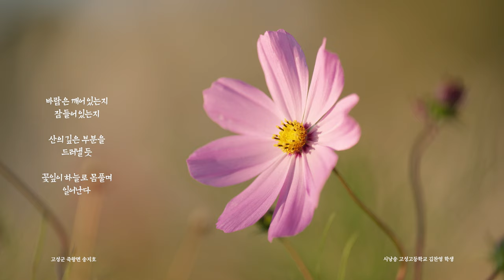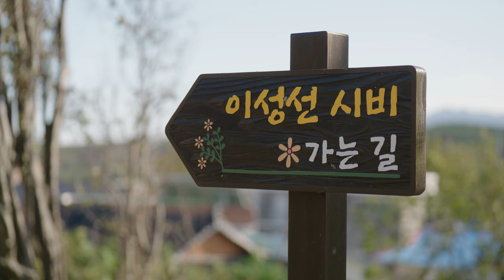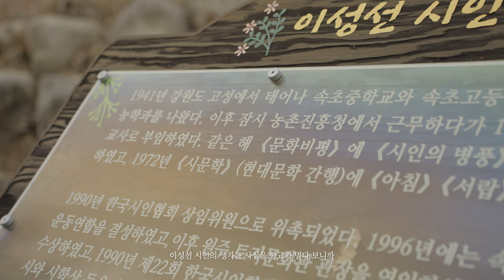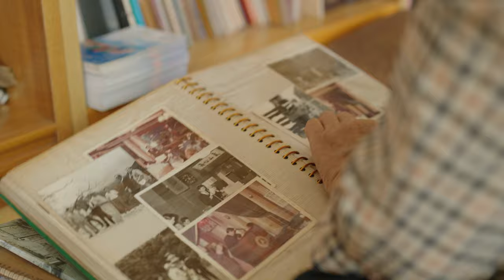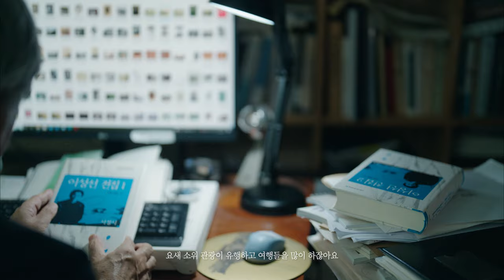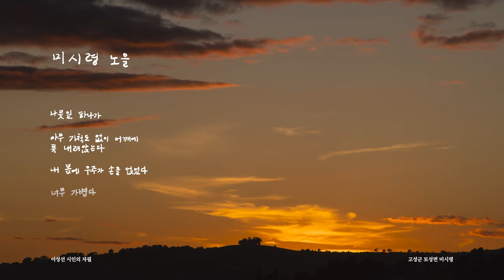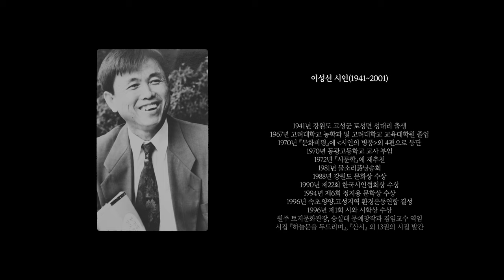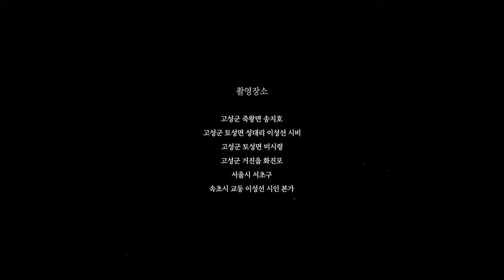성대리 시인 이성선, 별과 설악을 노래하다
고성과 설악의 영혼, 성대리 시인 이성선의 삶과 문학. 1994년 정지용문학상 수상.

1941년 1월 2일 강원도 고성군 토성면 성대리 256번지에서 이춘삼과 김월용 사이에 2남 1녀 중 장남으로 태어났다. 1961년 고려대학교 농과대학에 진학했다. 1969년 문학 동인 ‘설악문우회’를 결성해 활동하다가 1970년 ≪문화비평≫에 작품 ‹시인의 병풍›외 4편으로 등단했다. 1972년 ≪시문학≫에 추천을 받아 재등단했다. ‘갈뫼 및 물소리’ 동인으로 활동했으며, 1974년 첫 시집 ≪시인의 병풍≫을 현대문학사에서 간행했다. 1988년 강원도문화상을, 1990년 제22회 한국시인협회상을, 1994년에 제6회 정지용문학상을, 1996년에 제1회 시와시학상(작품상)을 수상했다. 2001년 5월 4일 타계했고, 2002년 5월 3일 고성군 토성면 성대리 256번지 생가에 시비가 세워졌으며, 2004년 숭실대학교 문예창작과에서 ≪시인 이성선≫을 간행했다. 2005년 시와시학사에서 ≪이성선 시 전집≫이, 2011년에 서정시학에서 ≪이성선 전집 1·2≫가 발간되었다.